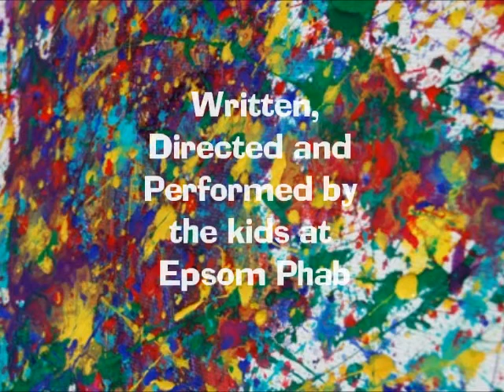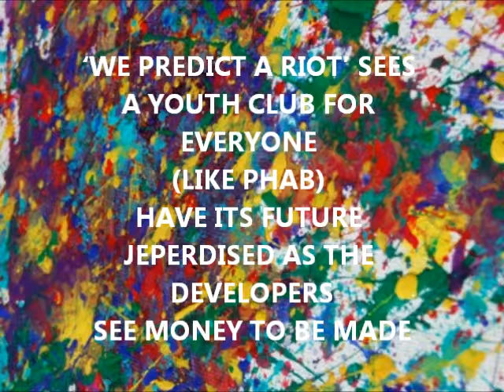Trailer for We Predict a Riot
Phab show at Epsom Playhouse on 6th December 2014.